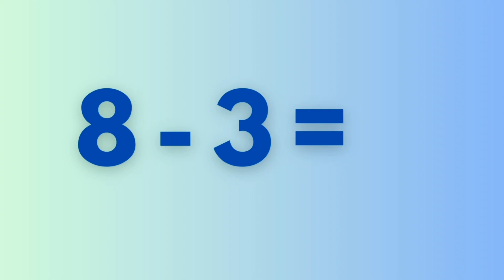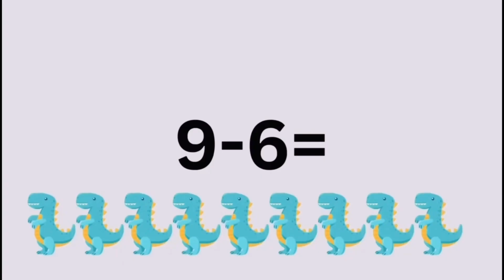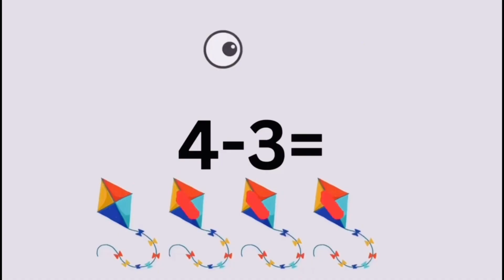Math Magic | Subtraction Made Fun | Kalifornia Dream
Get ready for some Math Magic! In this episode, Kali's little brother, Kyrie, is having a tough time with subtraction, but don't worry, help is on the way! Kali calls her friend Linus to teach Kyrie how to take it away. They all join in on a super fun and catchy song called "Take It Away" to make subtraction exciting and easy to understand. Come join the adventure and learn subtraction with a touch of magic! 🎩✨

Based on the children’s book ‘Dream Big Dreams’

Song Written By: Joy Harris-Bird
Music Produced By: Kyle Bird